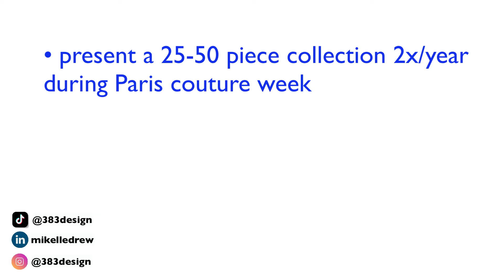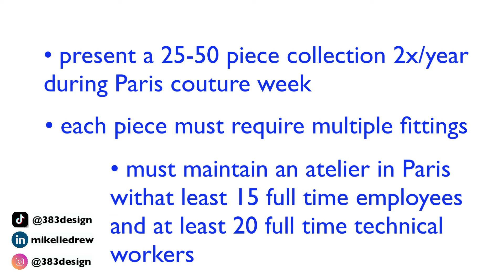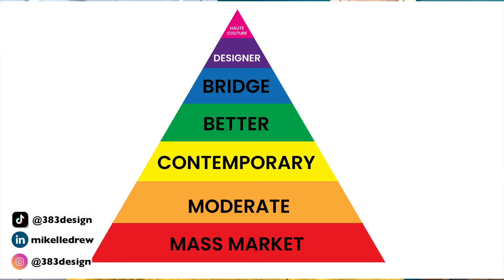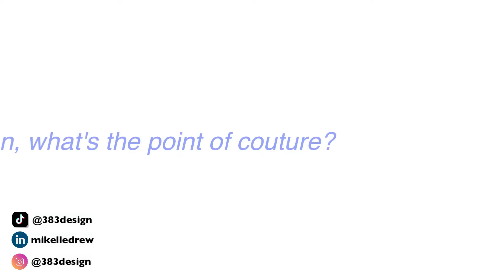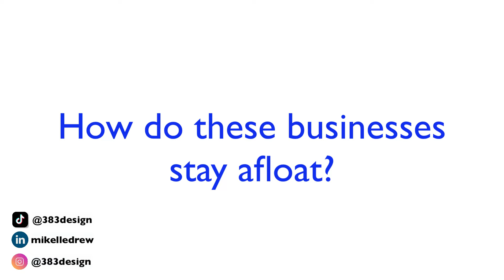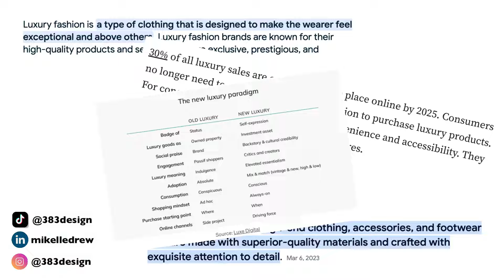Couture fashion vs. luxury vs. Ready to wear: which is your brand?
If you're starting a fashion brand, you need to know if it's going to be couture fashion or ready to wear fashion. Are you going to be a luxury fashion brand? And before you make this decision, you need to understand the difference between couture fashion, luxury and ready to wear.